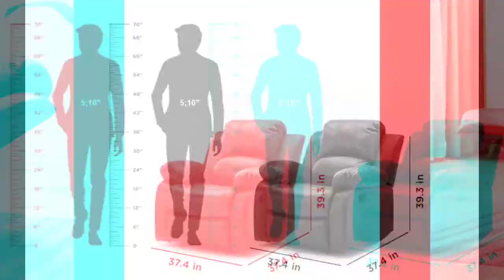recliner sofa manufacturing recliner sofa making tutorials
All in One Sofa Set New & repairs Manufacturing,

sofa combed , Recliner Sofa, L Shap Sofa
 3+2+1_Sofa new Designe Reviling Chair

Recliner sofa Making

Recliner Sofa Company In Bangalore Karnataka Thanisandra main road 560077